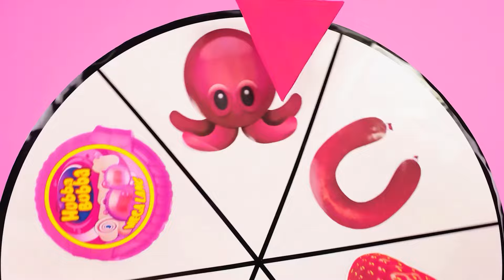Wyzwanie z Dekorowaniem Pizzy | Śmieszne Wyzwania Kulinarne PaRaRa Challenge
Czeka na Ciebie nowe wyzwanie związane z pizzą! Dołącz do nas, będzie mnóstwo dobrej zabawy!